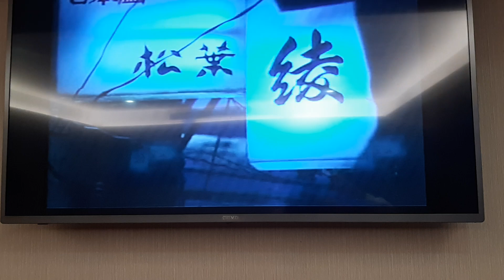Akimi翻唱 月夜だね 川中 美幸 志明一族 演歌秀